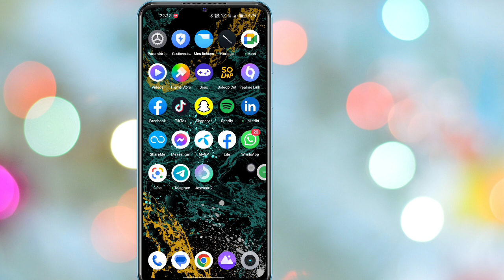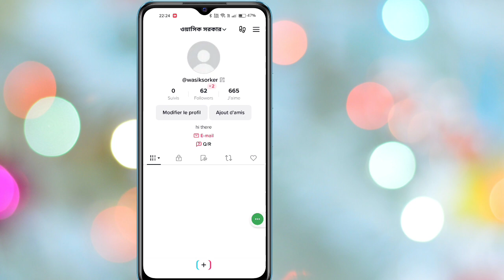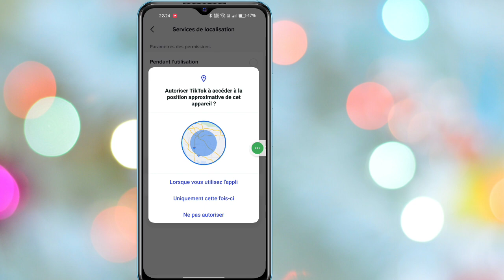Comment changer votre région TikTok | Comment changer de pays sur Tiktok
Ici, dans cette vidéo, vous apprendrez à changer votre région TikTok
Si vous cherchez une vidéo sur Comment changer votre région TikTok... Vous êtes au bon endroit ! Regardez cette vidéo pour savoir comment changer votre région TikTok. C'est facile et simple à faire depuis votre téléphone

Comment changer votre région TikTok, Comment changer l'emplacement du pays sur Tiktok, Changer de région sur Tiktok, Changer votre région TikTok, Changer l'emplacement du pays sur Tiktok